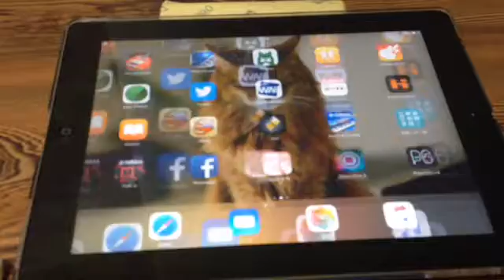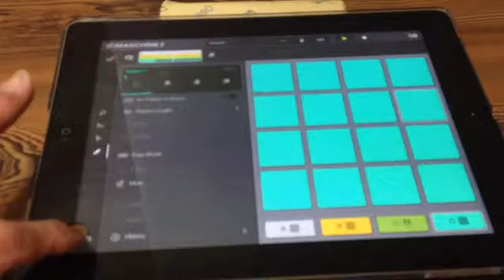iMASCHINE2 (Helios Ray - Afro Groove)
TrackD : Special Kits / Paradise RInse - Vocal H&G